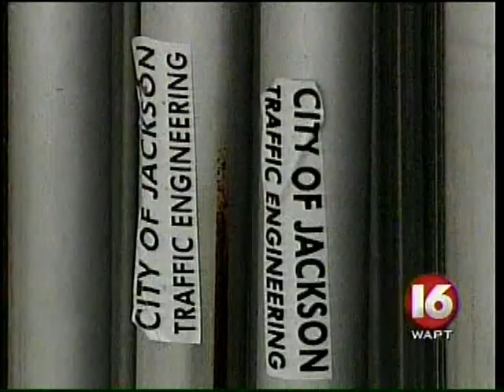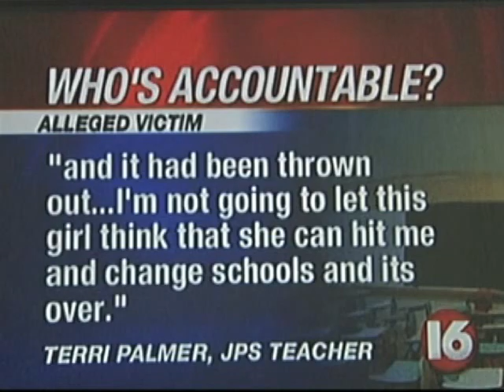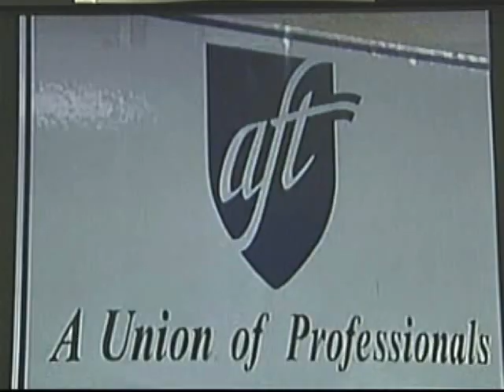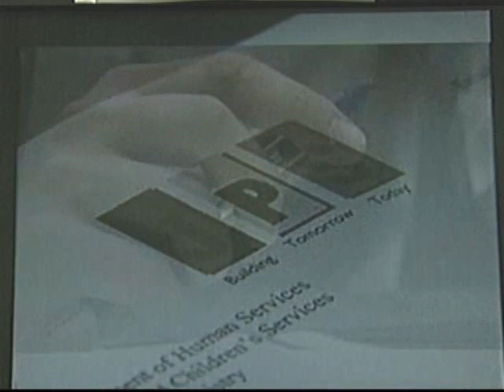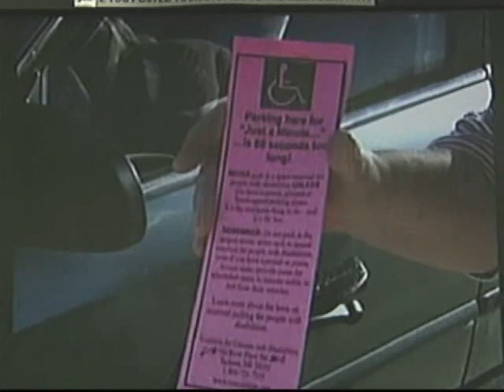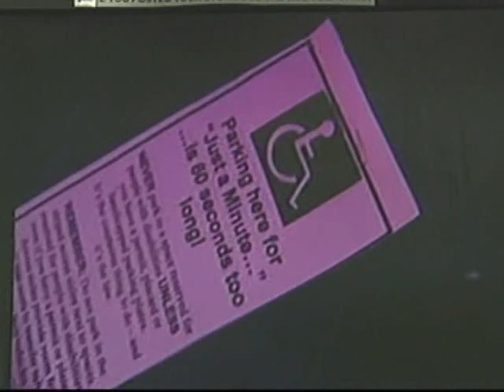Joyce Brewer TV News Resume Tape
Joyce Brewer's recent on air work and investigative news reports